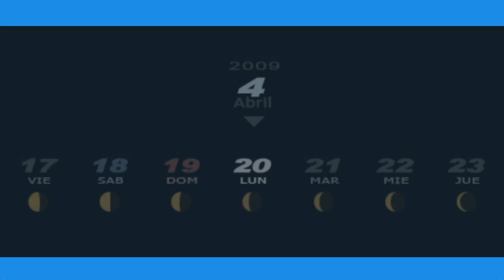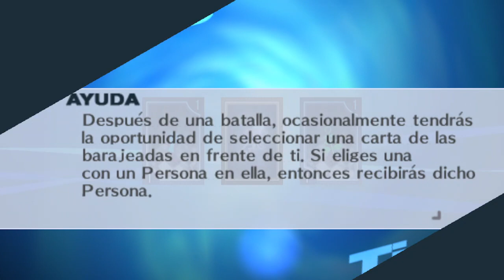Tártaro/Persona 3 Portable#3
Primera vez explorando el tártaro.